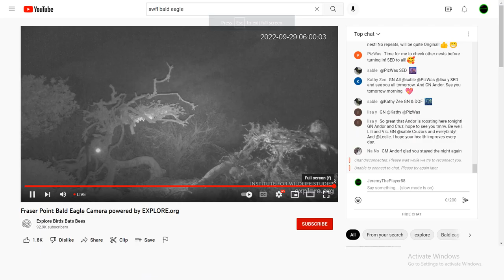Fraser Point Bald Eagles 09/29/2022 08:56